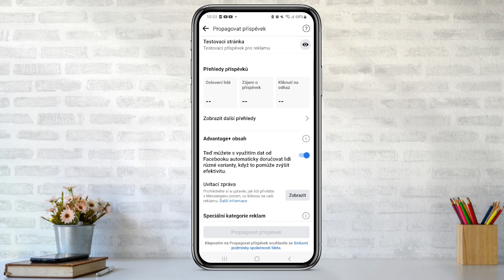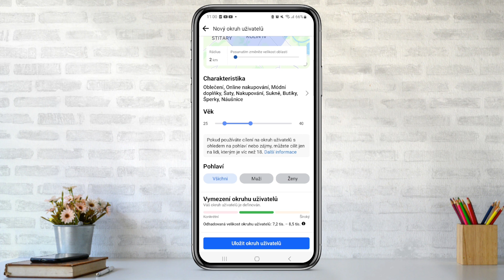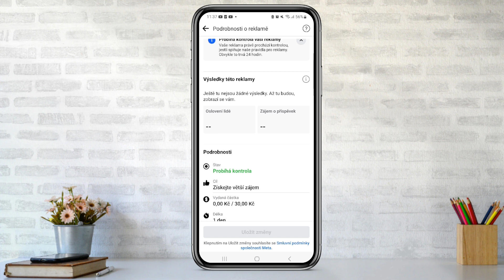Jak VYTVOŘIT REKLAMU na FACEBOOKU (2025)| Návod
Jak udělat reklamu na Facebooku?
Facebook reklamy jsou skvělým způsobem, jak oslovit nové zákazníky a zvýšit prodej. V tomto videu se dozvíte, jak vytvořit účinnou Facebook reklamu, která vám pomůže dosáhnout vašich marketingových cílů.